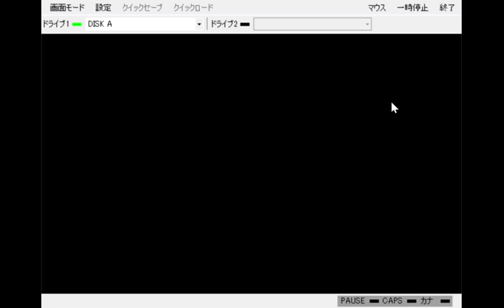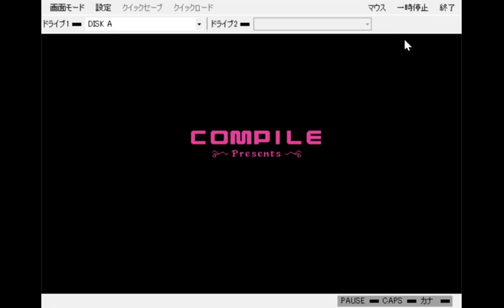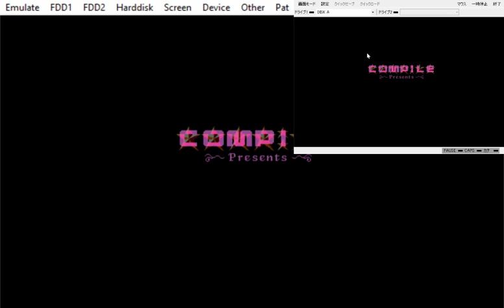Project Egg: Broadway Legend Elana - Blainezilla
Delving into the world of dance and...memorizing button sequences! Our journey into Project Egg continues with Broadway Legend Elana for the NEC PC9800 series of computers.

Interested in learning how to get games on Project Egg? Because it's broken!